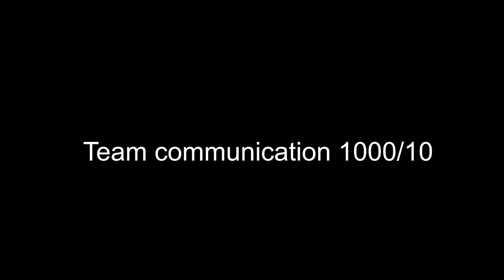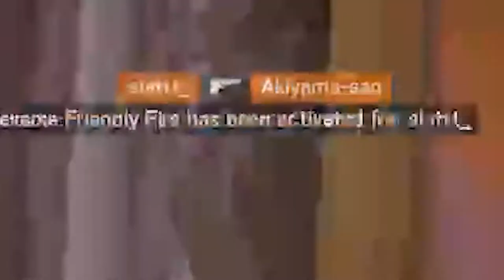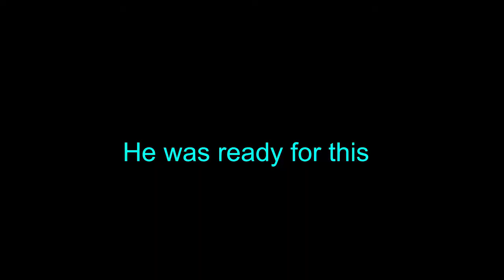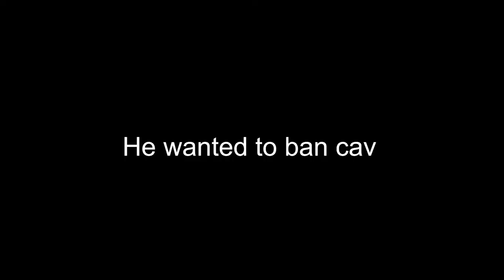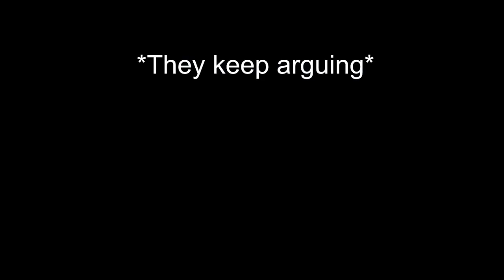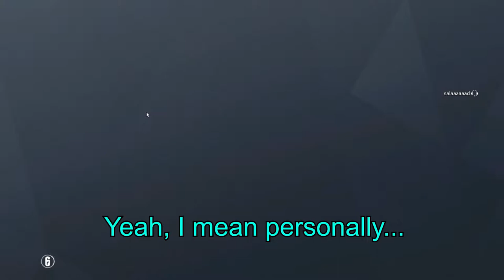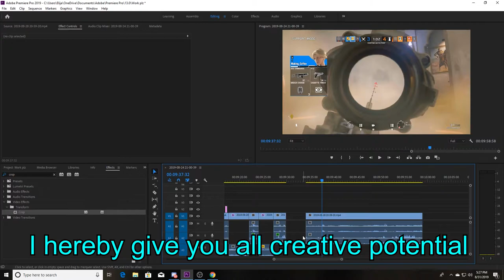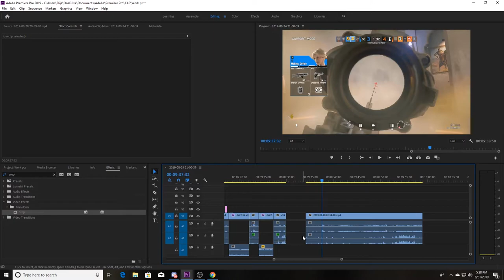Rainbow Six Siege: Canadian Edition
Today we introduce our good Canadian friend Fuge to some Rainbow six lunacy.